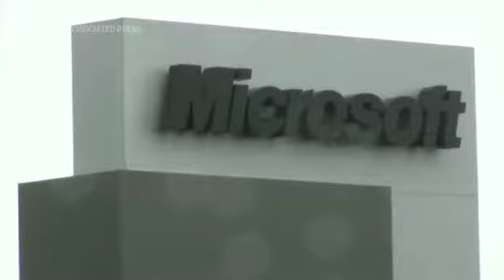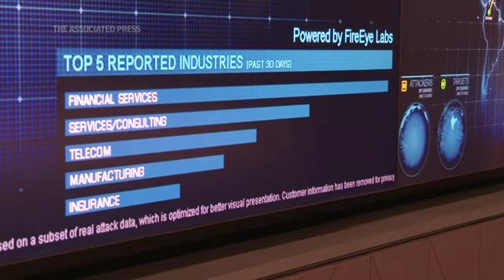FireEye CEO: Reckless Microsoft hack odd for China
Cyber sleuths blamed China for hacking tens of thousands of Microsoft Exchange servers in January. Now the CEO of a prominent cybersecurity firm says it seems clear China also unleashed an indiscriminate, automated second wave of hacking that opened the way for ransomware and other cyberattacks.